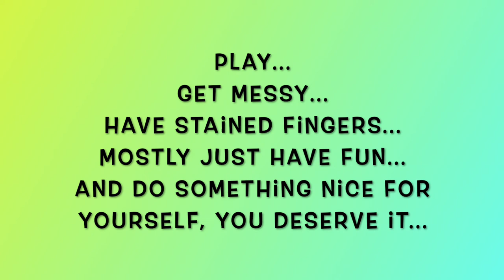Mission Inspiration January 2022